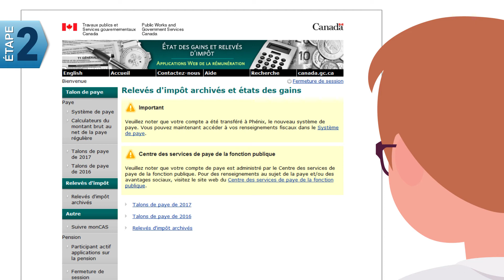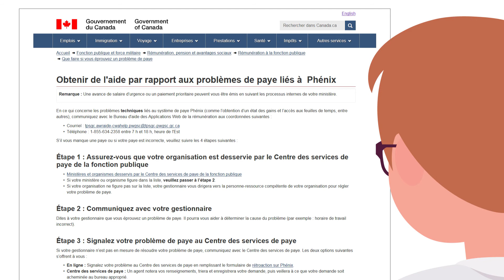Comment accéder à votre talon de paye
Vous aurez remarqué récemment que vous ne pouvez plus accéder à vos talons de paye dans Phénix. Cette mesure temporaire a été prise afin d’assurer un meilleur accès au système pour les conseillers en rémunération et ainsi leur permettre de mieux faire leur travail. Cependant, vous pouvez accéder à vos talons de paye en ouvrant une session dans les Applications Web de la rémunération. Nous avons préparé une courte vidéo pour vous montrer comment consulter vos talons de paye.

Si vous êtes en congé, êtes retraités ou avez été congédiés, et n’avez pas encore reçu votre talon de paye par la poste, communiquez avec le bureau des Applications Web de la rémunération par courriel à ou par téléphone au 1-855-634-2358.